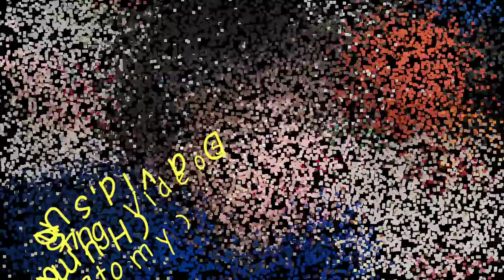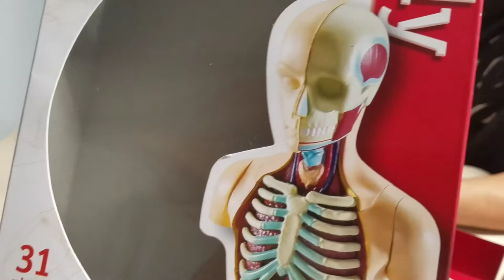David's Unboxing Videos (Human Anatomy) San Jose California USA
31 Pcs Human Anatomy from LakeShore

kids toy